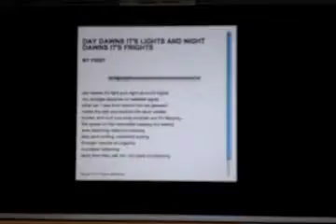Camp Cranky Screen Grab